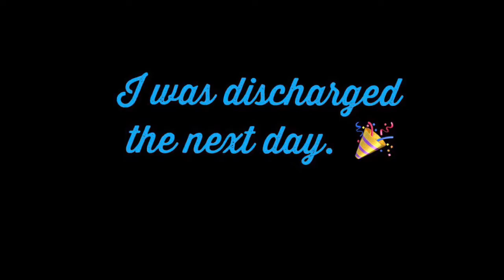That Was Unexpected... & Some Skoolie Plans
I found out how hillbilly I am when trying to edit out most of my “um” and “you know” phrases out of this video! I swear I sound like Boomhauer from “King of the Hill.” 🤪 Sorry for the huge amount of cuts!

Please be patient with us as we learn more about making videos & documenting our journey.

I have Ehlers-Danlos Syndrome, which is likely what is causing me to have arrhythmia at a relatively young age, just FYI.🦓

Intro music composed by us, Amanda & Timothy Turbyfill.
Performed by Timothy Turbyfill, Trombonist.